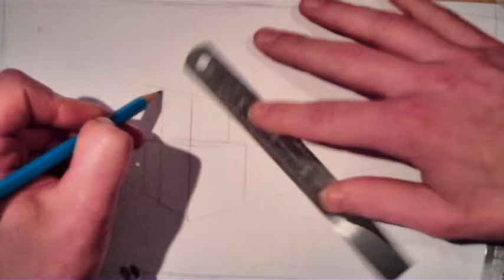Drawing a Bird House.avi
How to draw and render a Bird House using 2-point Perspective.